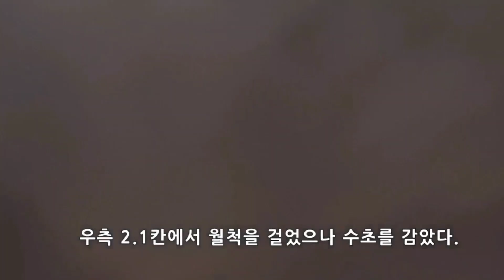주춤했던 조황 이렇게 서산권 저수지 Crucian Fishing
한동안 날씨 때문에 터졌다 안 터졌다. 반복하면서
꾼들의 마음을 애태우던 서산권 저수지에서  조황이
살아나는 듯 합니다.